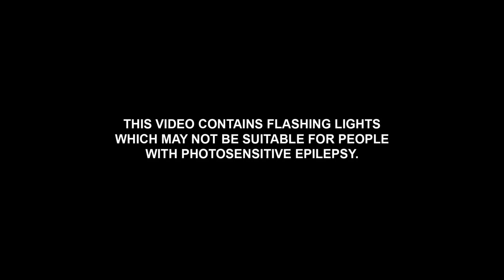Parcinq February 2023: Felip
The art of creative rebellion. Tapping into multiple alter egos, FELIP is on a league of his own when it comes to his—and only his—vision.

Fashion film by Ian Francisco
Camera Operator Pogs Francisco
Photography by Rxandy Capinpin
Art Direction by Joe Andy
Cover story and Interview by Marielle Filoteo
Styling by Mark Ranque
Associate Stylist Lalaine Victoria
Makeup by Aaron Guevara
Assisted by Cris Tuquib
Set Design by Jagger Studios
Featuring fashion from LVNA By Drake Dustin (jewelry), Urban Revivo and RanQ 2023 Collections
Shot on location at Presidential Car Museum
Special Thanks to Team FELIP and Ryan Tan of Presidential Car Museum